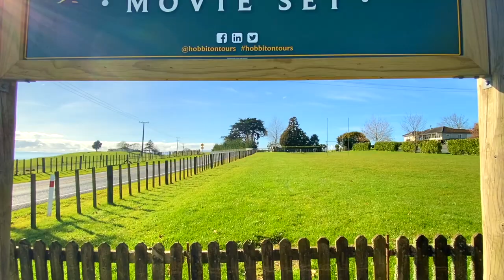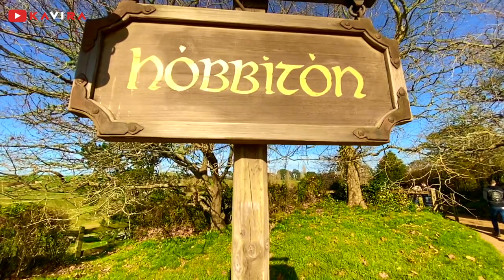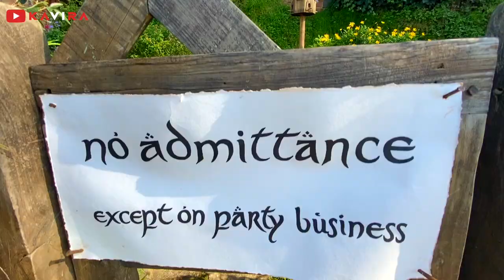Hobbiton Movie Set Tour | The shire | Matamata, New Zealand | Hindi Vlog by KAVIRA.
This video is about tour of Hobbiton Movie Set. This set located 10km southwest of Matamata in Waikato, New Zealand .

Full Story of Hobbiton Movie Set.

In 1998, Sir Peter Jackson’s team of location scouts were searching for the iconic rolling hills and lush green pastures of Hobbiton™. An aerial search led them to the Alexander farm, a stunning 1,250 acre sheep farm in the heart of the Waikato. They noted the area’s striking similarity to The Shire™, as described by JRR Tolkien, and quickly realised that the Hobbits™ had found a home.

In one particular part of the farm, a magnificent pine tree towered over a nearby lake, adjacent to a rising hill. Bag End now sits atop that hill, overlooking the Party Tree, as that pine would later be known. The surrounding areas were untouched; no power lines, no buildings and no roads in sight. This meant that Sir Peter Jackson could leave the 20th century behind, and fully submerge himself in the fantasy world of Middle-earth™.

In March 1999 the crew began the nine month quest to bring the ideas for Hobbiton to fruition; help was provided by the New Zealand Army, and soon 39 temporary Hobbit Holes™ were scattered across the 12 acre plot used for the set. Secrecy was key, and strict security measures were put in place by the production company throughout construction and filming. Filming commenced in December 1999, and it took around three months to get a wrap on The Shire.

After an initial attempt at demolition, 17 bare plywood facades remained. These shells would serve as the catalyst that propelled Hobbiton forward into the public eye, with guided tours commencing in 2002.

In 2009, Sir Peter Jackson returned to film The Hobbit trilogy, and he left behind the beautiful movie set you’ll see today; 44 permanently reconstructed Hobbit Holes, in the same fantastic detail seen in the movies. In 2012 The Green Dragon™ Inn was opened as the finale to the journey. Guests now finish their Hobbiton Movie Set experience with a refreshing beverage from the Hobbit™ Southfarthing™ Range. There’s an abundance of movie magic nestled inside the fully operational farm.

Kavira_Official